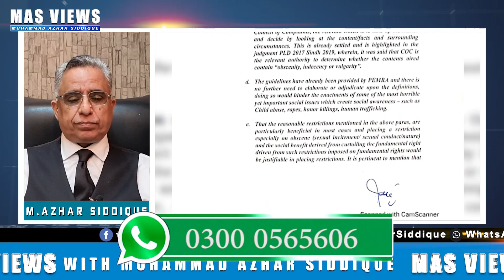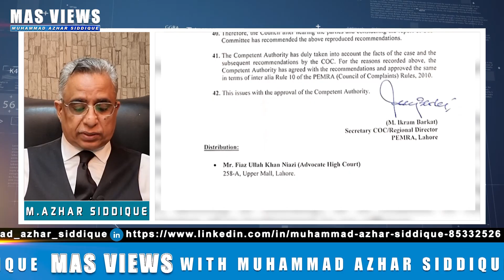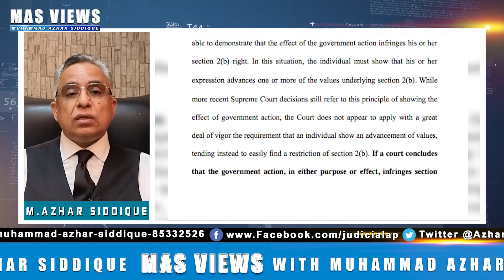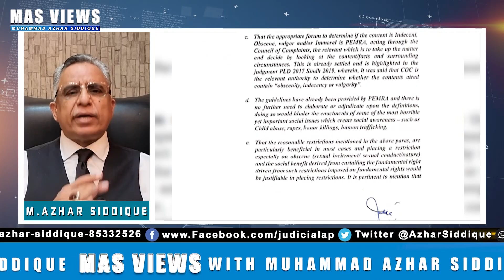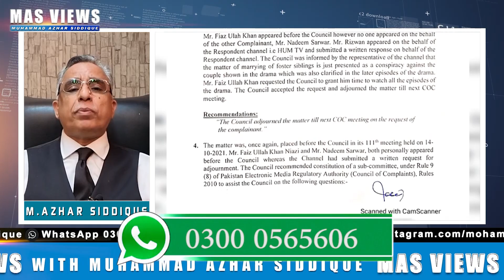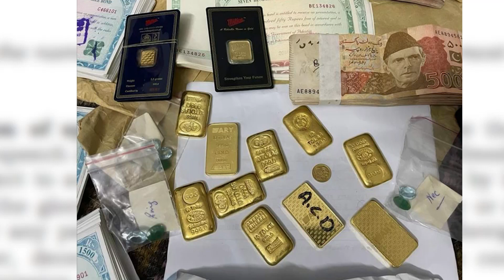Big Arrest In Sindh | NAB | [Ayesha Akram New Videos Went Viral | Some Journalist Are In Trouble]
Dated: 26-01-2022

Big Arrest In Sindh [Ayesha Akram New Videos Went Viral | Some Journalist Are In Trouble]